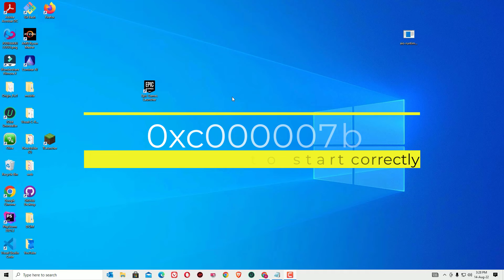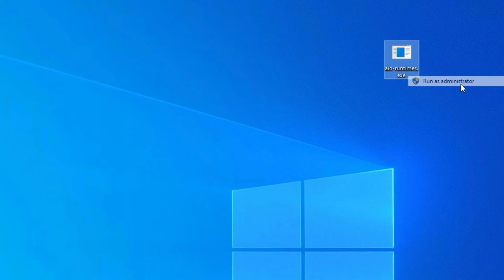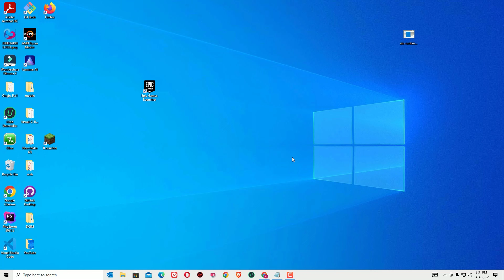"0xc00007b Error Fix" in Windows 10/8.1/8/7 | Best Method to Fix 0xc00007b error Easily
0xc00007b error fix in Windows 10/8.1/8/7 (Best Working Method).